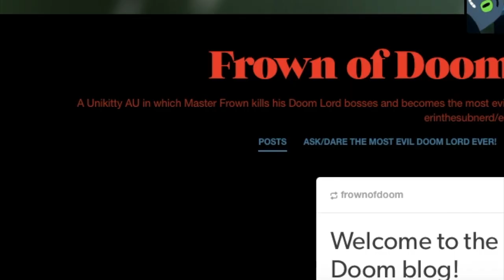"UniKitty! Lost Episode" (A Fake Creepypasta Reading)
Just because a creepypasta is fake that doesn't automatically make it good.